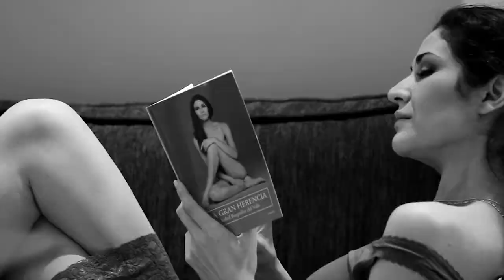Isabel Burguillos "Cuando nace un nuevo Amor"